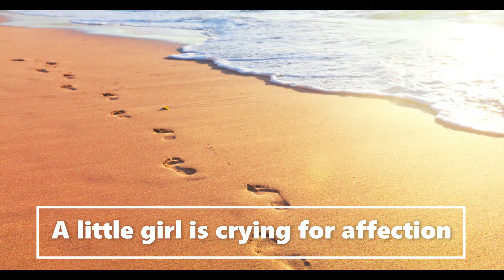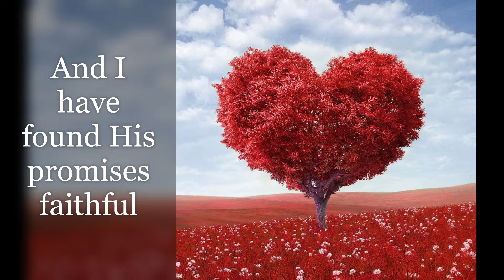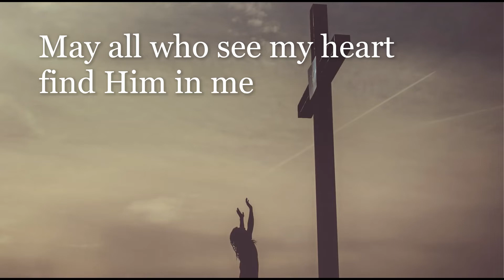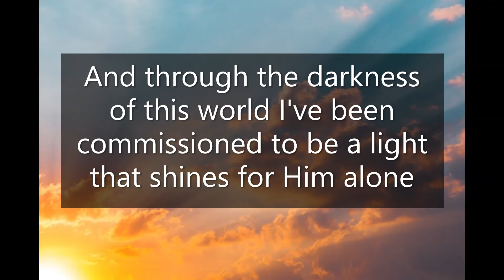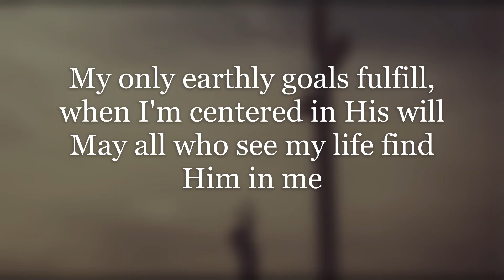To Be Like Jesus Piano Accompaniment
Second time to transcribe a music piece.